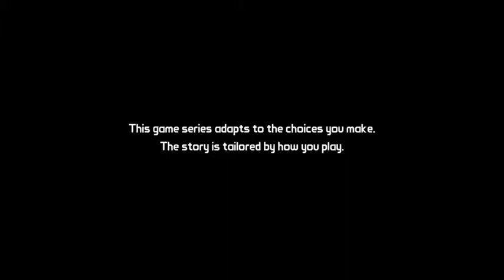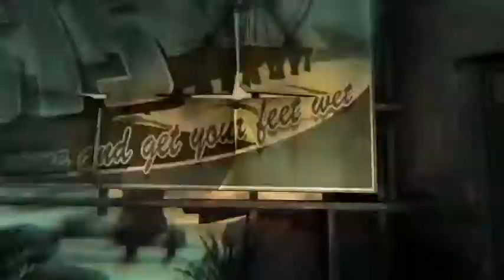Tales from the Borderlands - Episode 1 | PS4 - 1 / 2